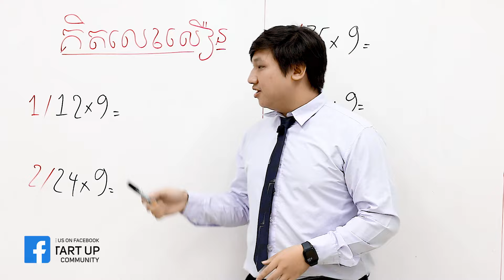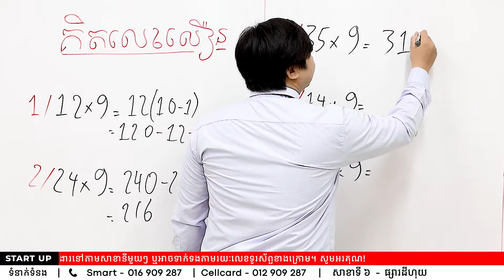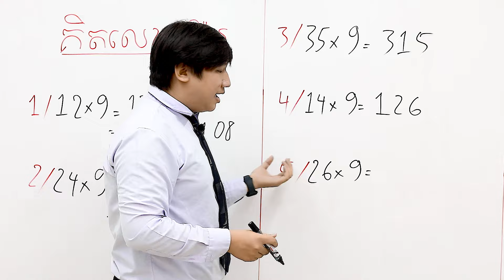គណិតវិទ្យា : របៀបគិតលេខលឿន ដោយលោកគ្រូ គីម រិទ្ធិយ៉ា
គណិតវិទ្យា : របៀបគិតលេខលឿន
ដោយលោកគ្រូ គីម រិទ្ធិយ៉ា